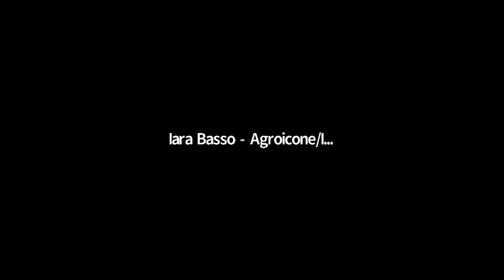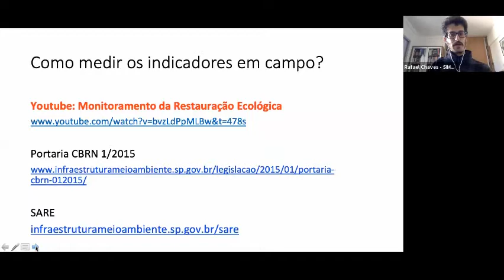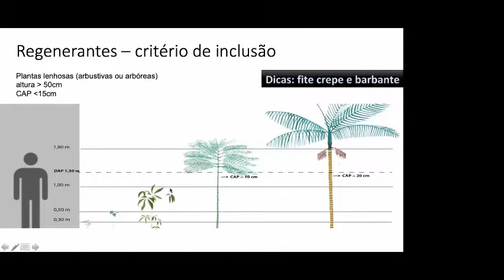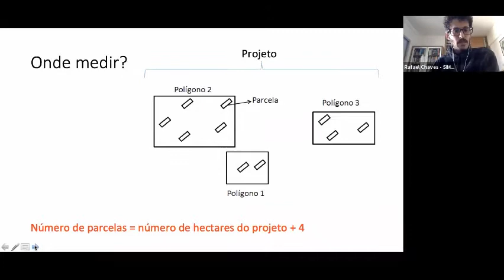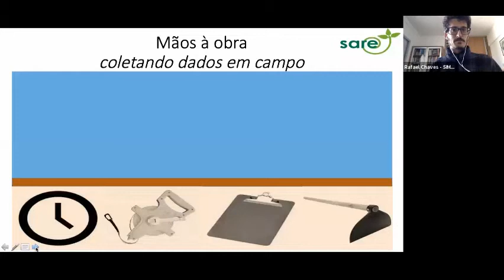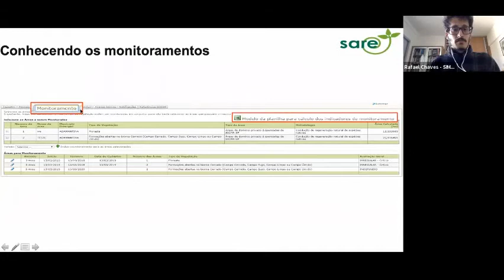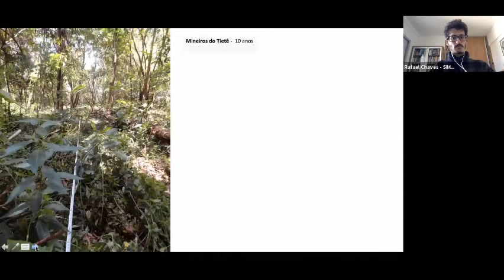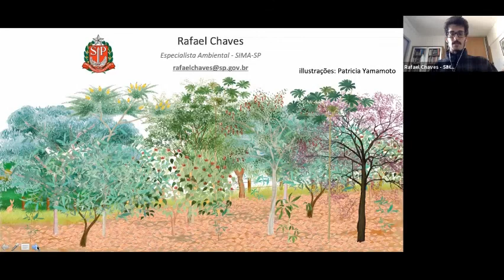11 ‐ Como avaliar um projeto de restauração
CURSO SOBRE RESTAURAÇÃO ECOLÓGICA DE VEGETAÇÃO NATIVA

Palestrante: Rafael Chaves (Secretaria de Infraestrutura e Meio Ambiente do Estado de São Paulo - SIMA/SP e Sociedade Brasileira de Restauração Ecológica - SOBRE)

Título: Como avaliar o sucesso de um projeto de restauração

Objetivo: Neste módulo abordaremos os métodos utilizados para aferir, em campo, os resultados encontrados para os indicadores ecológicos apresentados no módulo “Monitoramento dos resultados”. O conteúdo inclui a Portaria CBRN 1/2015, materiais e método, dicas para facilitar o trabalho, e aprendizados a partir de treinamentos realizados pelo Sistema Ambiental paulista. Este método de avaliação foi fruto de um debate com ampla participação da sociedade, e foi utilizada como inspiração para diversas normativas da restauração em outros estados do Brasil.

Este curso foi pensado com o objetivo de preparar os técnicos da SAA, SIMA e Cetesb para a elaboração e análise de projetos de restauração ecológica. Serão abordados conceitos-chave para o desenvolvimento do tema, bem como sua aplicação em casos concretos com uso de diversas técnicas de restauração consagradas. Esperamos que o material seja um bom subsídio também para todos os técnicos de meio ambiente, consultores, proprietários e possuidores rurais, bem como interessados na restauração de áreas degradadas e numa melhoria na geração de serviços ecossistêmicos providos pelas áreas com vegetação nativa.

O curso é uma parceria da Secretaria de Agricultura e Abastecimento do Estado de São Paulo (SAA), Secretaria de Infraestrutura e Meio Ambiente do Estado de São Paulo (SIMA), Companhia Ambiental do Estado de São Paulo (Cetesb), Agroicone, Iniciativa Caminhos da Semente e a The Nature Conservancy Brasil (TNC), com apoio técnico e financeiro do Partnerships for Forests (P4F) - Programa do Reino Unido.